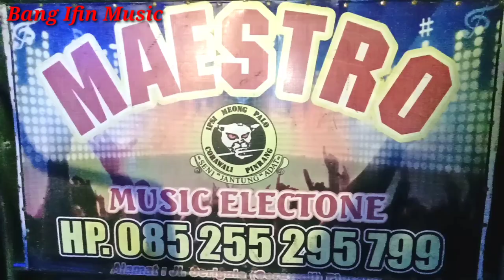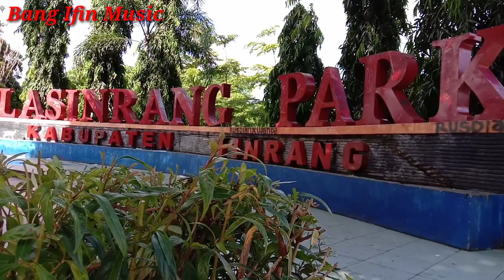TAMAN LASINRANG, Cipt: Ifin H.Mustafha Bande